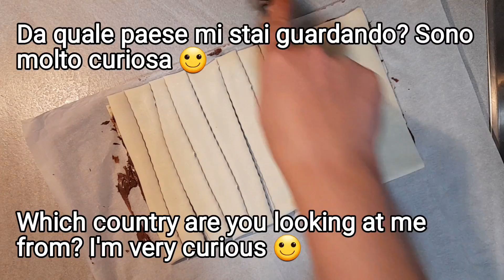Non crederai a quanto sia DELIZIOSO questo DOLCE facile e veloce!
Ciao a tutti e benvenuti nel mio canale di cucina!

Oggi prepariamo insieme un delizioso dolce con la nutella.
Un'idea semplice e golosa per stupire i vostri amici e familiari.

Per prima cosa, accendete il forno a 200 gradi e iniziamo srotolando un rotolo di pasta sfoglia.
Stendete uno strato di nutella nella metà di pasta sfoglia
Piegate la pasta sfoglia a metà.
Con una rondella o usando un coltello affilato tagliate la pasta sfoglia a strisce.
Girate strisce di pasta sfoglia su se stesse.
Spennellate con poco latte freddo.
Infornate il dolce per circa 10 - 15 minuti, o fino a quando la superficie sarà dorata e croccante.
buon appetito!

Dai anche un'occhiata ai miei social

!!! videos have subtitles !!!